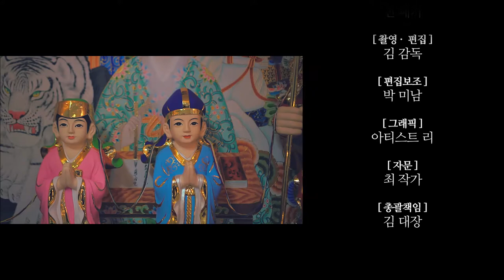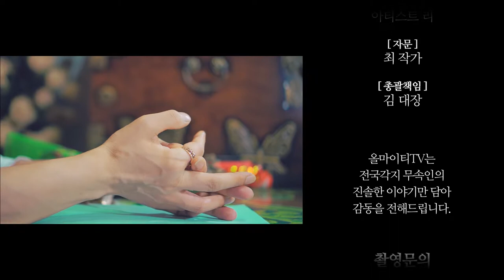[4화] 엑소시스트 TV출연! 감히 신을 테스트 해?!? 이 길로 들어서면 못 나가! 엑소시스트 무당팔자 무당사주 사주팔자 수원점집 수원유명한점집 수원용한점집 용불사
★대표블로그★
-올마이티TV